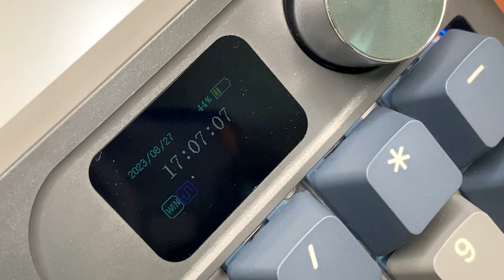세 개 중 두 개가 불량! 중국 직구 기계식 키보드 리뷰 모양만 예쁜거냐!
오늘은 큐텐에서 직구한 기계식 키보드를 소개해 드리겠습니다.
요즘 기계식 키보드 열기가 뜨거워서 리뷰를 하려고 구매를 했는데 제품이상으로 우여곡절이 참 많았네요! 새제품 교환과 환불은 완전 포기상태입니다.
기계식 키보드는 가격이 좀 비싸더라도 브랜드 제품을 구매하세요!!!

00:00 큐텐직구 기계식 키보드 리뷰
00:15 리뷰 인트로
00:36 zi you lang k68 기계식 키보드 리뷰 / 장단점
03:12 LANGTU LT104 기계식 키보드 리뷰 / 장단점
04:44 zi you lang k6 기계식 키보드 리뷰 / 장단점
07:19 세가지 기계식 키보드 총평